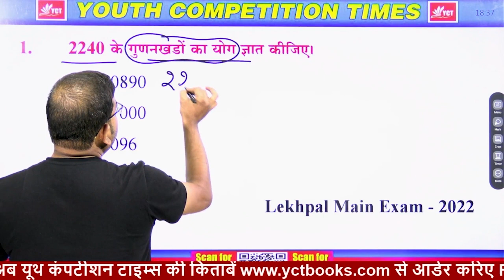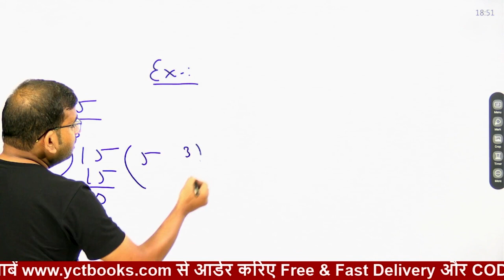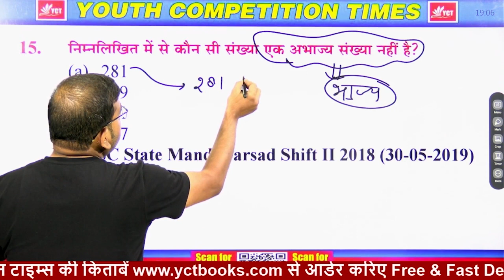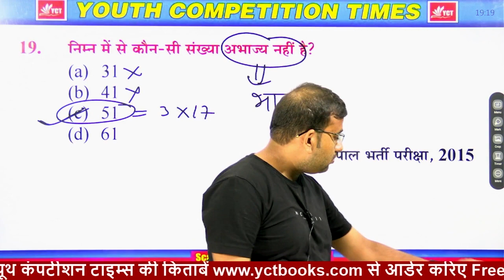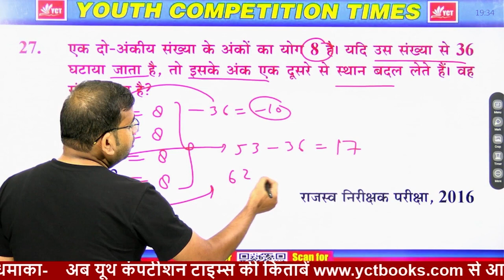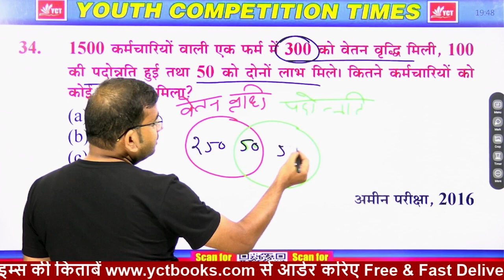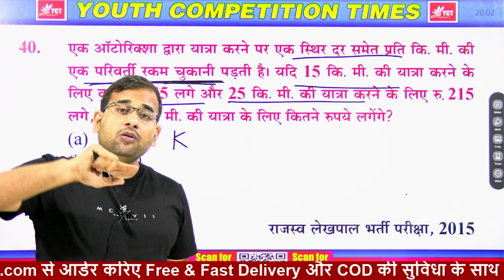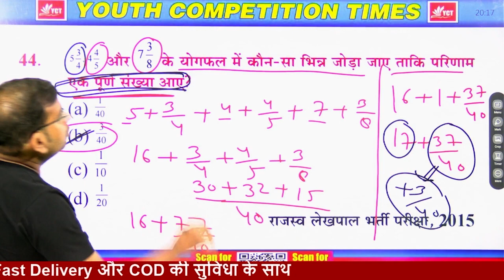UPSSSC PET 2023 | UPSSSC PET Elementary Arithmetic | UPSSSC PET By Saurabh Khare Sir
Meesho-

SSC BOOKS-
RRB BOOKS-

CIVIL ENGINEERING
ELECTRICAL ENGINEERING-
MECHANICAL ENGINEERING-
ELECTRONICS-
AGRICULTURE BOOKS-

TECAHING BOOKS-
UPTET-